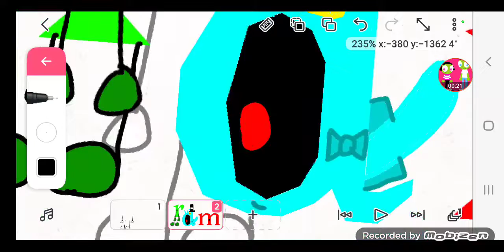The @brunonascimento7662 Show Characters Part 1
Thanks To @evildavidlokejyuttp9125 And @evilmichaelkidsuttp2035